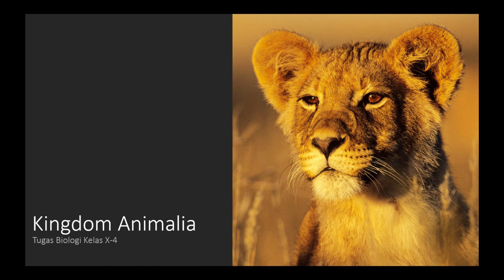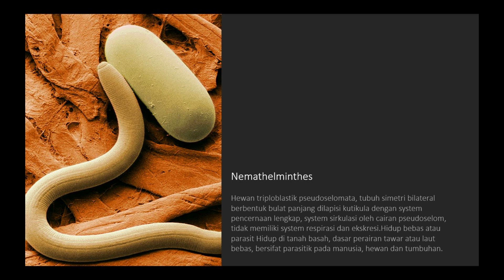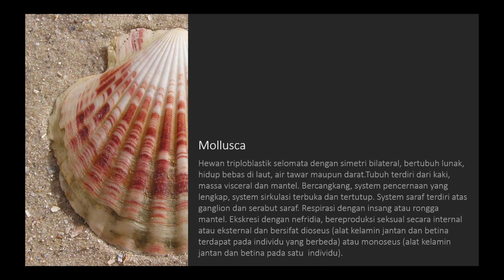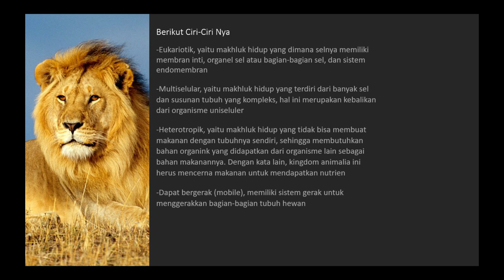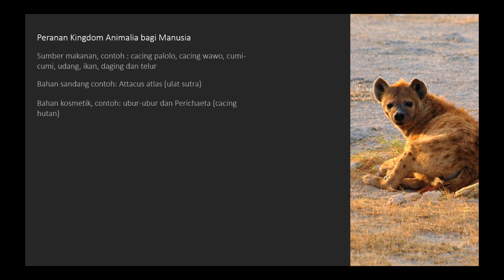Kingdom Animalia X-4 (No Audio)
Tugas Biologi X-4

Anggota kelompok

-Putri rahmadhani
-Fauziah nurhakiki
-Rifqi hasan
-Tsamarah insyirah